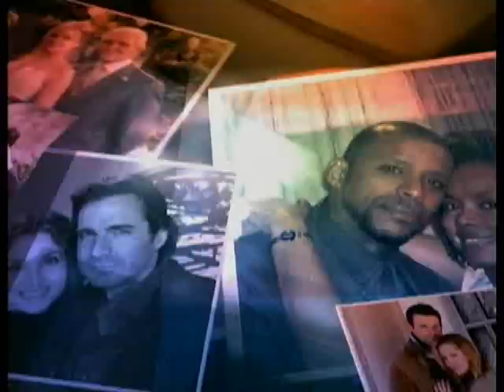AMC 8/18/10 Part 1